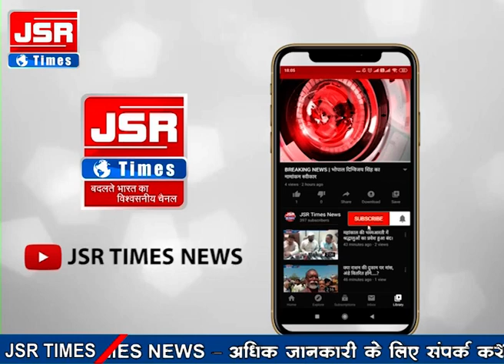इन्दौर के विधानसभा 3 में शुरू हुआ ड्राईव इन थ्रू वेक्सिनेशन सेंटर